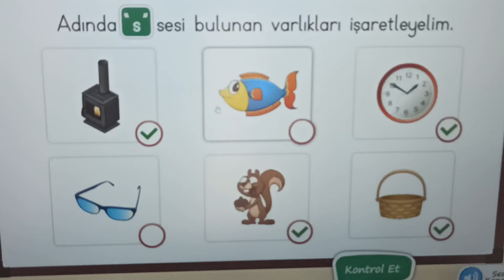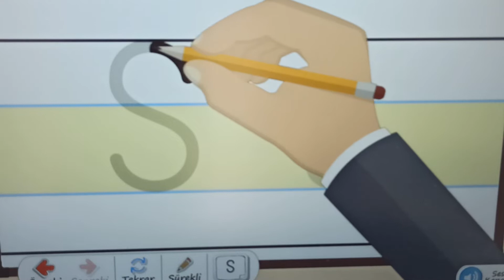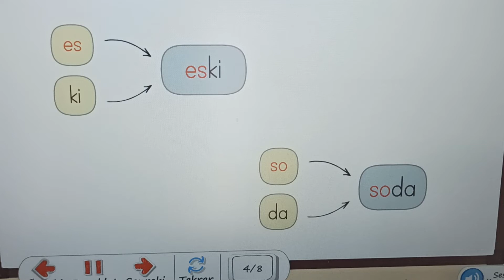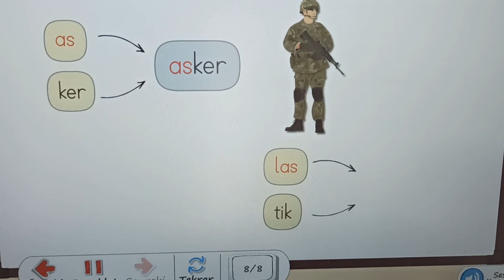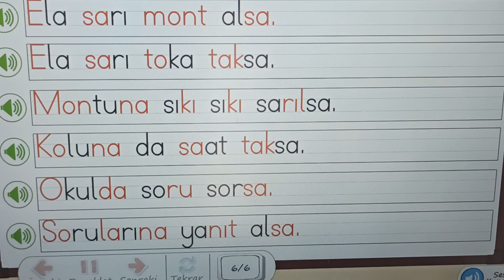1. SINIF S s SESİ OKUMA YAZMA HECE SÖZCÜK METİN